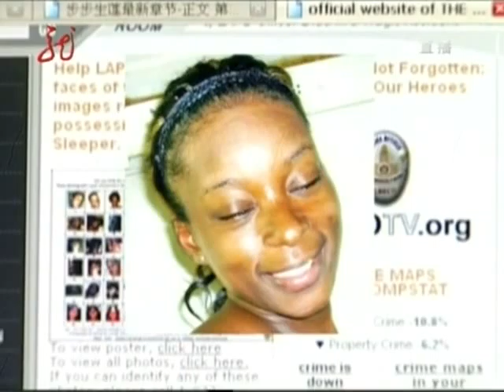洛杉矶警方公布嫌犯家中照片（新华视点1220）（11）